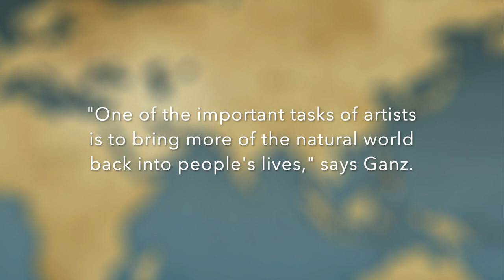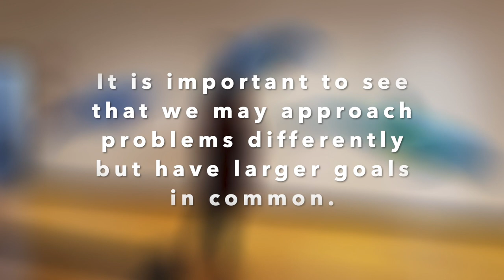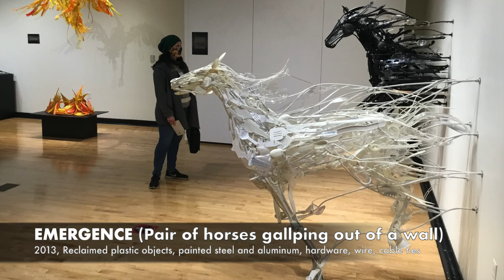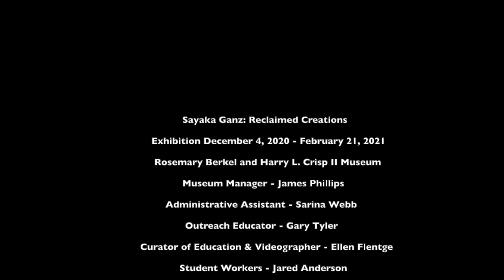Sayaka Ganz Reclaimed Creations at Crisp Museum 2020-21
Sayaka Ganz: Reclaimed Creations
December 4, 2020 - February 21, 2021
   We are rescheduling the reception and artist talk for 2021 and will post the update once a date is determined (TBD).
   Sayaka Ganz uses mostly common household items to create animal forms with a sense of movement and self-awareness. Plastics are the most common materials used because of the variety of curvilinear forms and colors available. She manipulates and assembles them together as if they are brush strokes to create an effect similar to a Van Gogh painting in three dimensions. Ganz also works in scrap metal and makes vivid drawings. Her sculpture pieces can have a range of positioning as if coming out from the wall or placed on the floor or hanging from the ceiling. To begin sculputres, she does research on the subject to  focus on and develop ideas to use for her design. She creates an armiture to support the pieces she adds one by one, which  can be time consuming.
   Ganz earned a Bachelor of Fine Arts degree at Indiana University Bloomington and a Master of Fine Arts degree in sculpture from Bowling Green State University (BGSU) in Bowling Green, Ohio.
   "Sayaka Ganz: Reclaimed Creations," Produced by David J. Wagner, L.L.C., David J. Wagner, Ph.D., Curator/Tour Director."